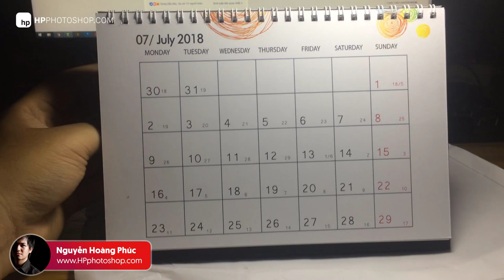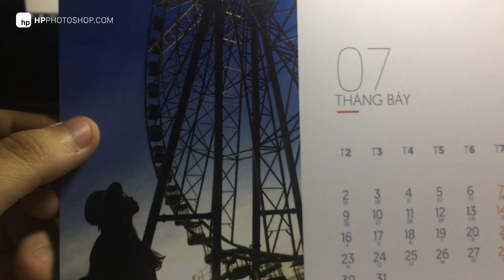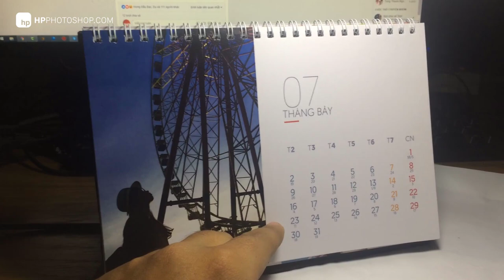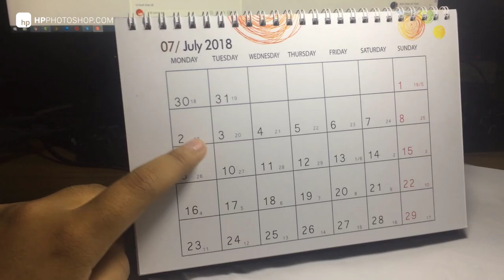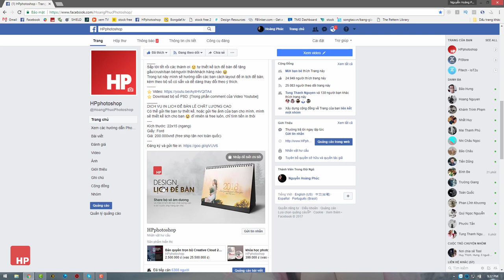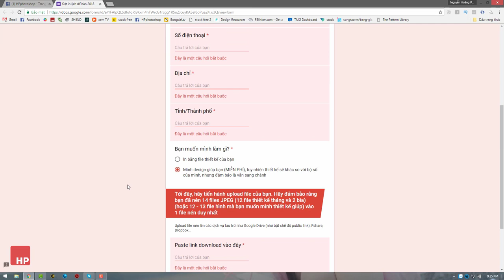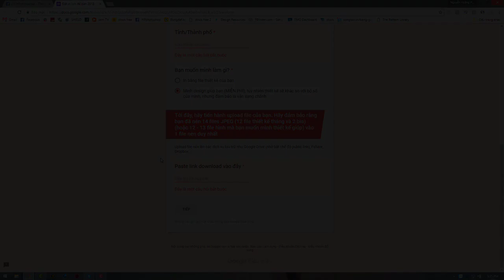📷 review in lịch để bàn cá nhân | HPphotoshop.com